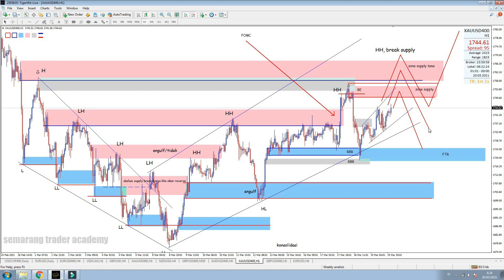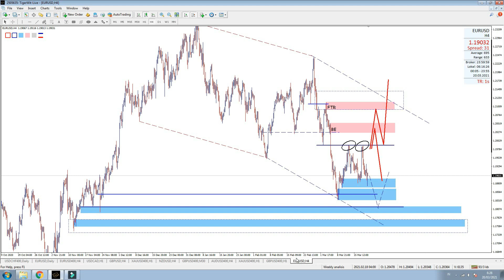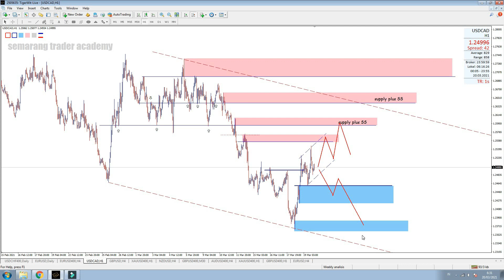analisa mingguan 22 sd 26 maret 2021